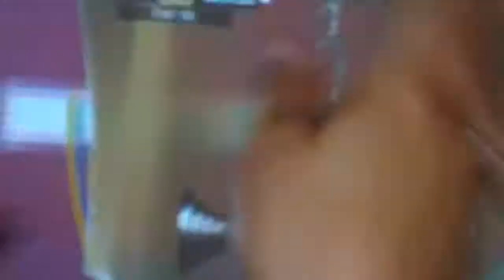River & Boca Copa Libertadores ( Parte 03 )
Esto Fue Grabado El Domingo 11/11/18. Son Fragmento de lo Que Sucedió En El Bar
Ese Dia Durante El Partido Junto Con La Hinchada Mas Loca.